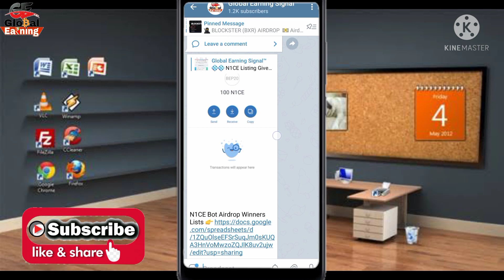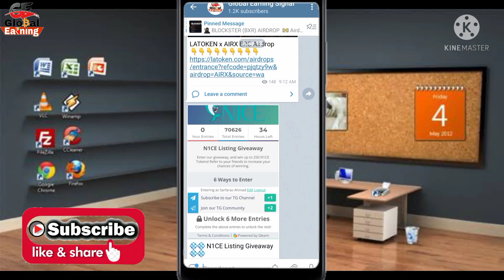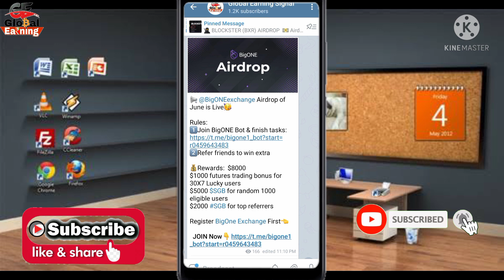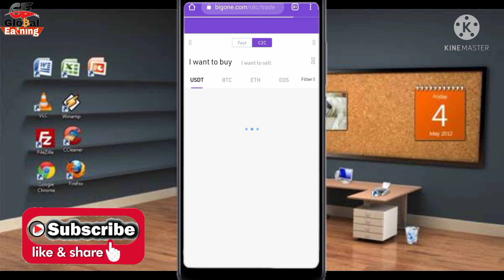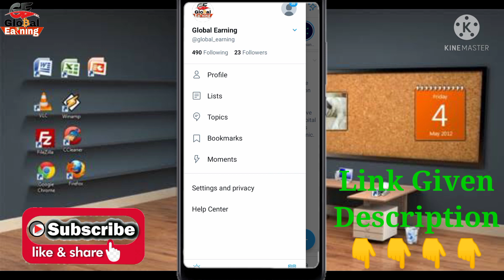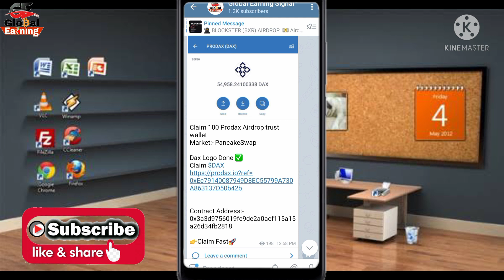BigONE Exchange Airdrop $8000 Doller Reward | Mocktail Airdrop | keplerswap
BigONE Exchange Airdrop $8000 Doller Reward
Mocktail Airdrop
keplerswap

-:::::::::::::::::::::::- International Exchanges-::::::::::::::::::::-
-::::::::::::::::::::::::::::- Social media-::::::::::::::::::::::::::-